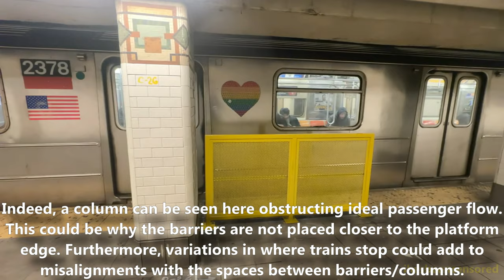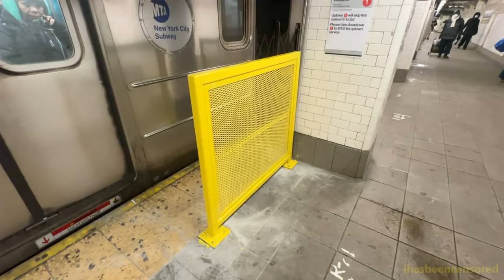New Platform Edge Safety Barriers at 191st St MTA NYC Subway Station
Here are several videos taken on January 20, 2024, featuring the MTA NYC Subway - in particular the 191st St station on the 1 train route! Very recently, part of the station received yellow barriers by the platform edge to reduce the risk of a passenger falling onto the tracks from the platform, and thereby increase safety. These barriers are planned to be trialed at this station and two others (West 8th St on the F/Q, and Clark St on the 2/3).